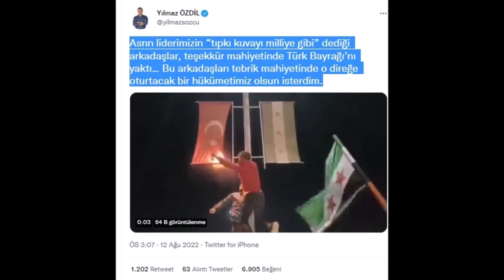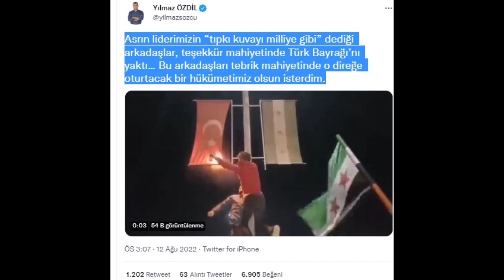Dünya Türk Bayrağı Yakan Suriyeli İçin Atılan Mesajı Konuşuyor: Türkiye Ayaklandı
Gazeteci Yılmaz Özdil'in Suriyelilerin Türk bayrağını yakarken paylaştığı görüntüler Türkiye'nin gündemine oturdu. Özdil, "Asrın liderimizin “tıpkı kuvayı milliye gibi” dediği arkadaşlar, teşekkür mahiyetinde Türk Bayrağı’nı yaktı." dedi.Türkiye'de sığınmacı sorunu devam ederken skandal olayla bir adeta sarsıldı. Aralarında silahlı kişilerin de bulunduğu grup, direkte asılı olan Türk Bayrağı'nı yakıp, yol keserek Türk Silahlı Kuvvetleri'ne ait araçların geçişini engelledi.